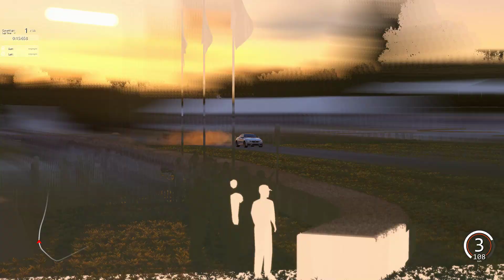BMW M4 - FOS Replay